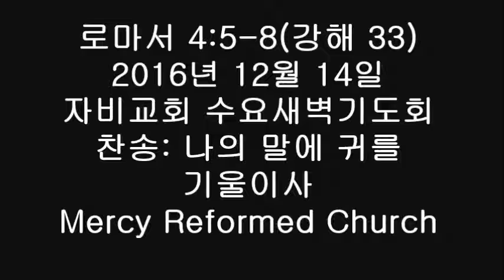나의 말에 귀를 기울이사 [로마서 4:5-8 설교] Give ear to my words [Romans 4:5-8 Preaching]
로마서4장5-8(강해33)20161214수요새벽(나의말에귀를기울이사)

Give ear to my words O Lord
Consider my meditation
Harken unto the voice of my cry
My King and my God
For unto Thee will I pray
My voice shalt Thou hear
In the morning
O Lord in the morning
Will I direct my prayer
Unto Thee and will look up
나의 말에 귀를 기울이사 내 심사를 통촉하고

부르짖는 소리 들으소서 나의 왕 나의 하나님

내가 주께 기도하니 주께서 내 소리 들으시리

오 주여 아침에 내가 기도하고 주께 바라리다

5However, to the man who does not work but trusts God who justifies the wicked, his faith is credited as righteousness.

6David says the same thing when he speaks of the blessedness of the man to whom God credits righteousness apart from works:

7'Blessed are they whose transgressions are forgiven, whose sins are covered.

8Blessed is the man whose sin the Lord will never count against him.'
5일을 아니할지라도 경건하지 아니한 자를 의롭다 하시는 이를 믿는 자에게는 그의 믿음을 의로 여기시나니

6일한 것이 없이 하나님께 의로 여기심을 받는 사람의 복에 대하여 다윗이 말한 바

7불법이 사함을 받고 죄가 가리어짐을 받는 사람들은 복이 있고

8주께서 그 죄를 인정하지 아니하실 사람은 복이 있도다 함과 같으니라